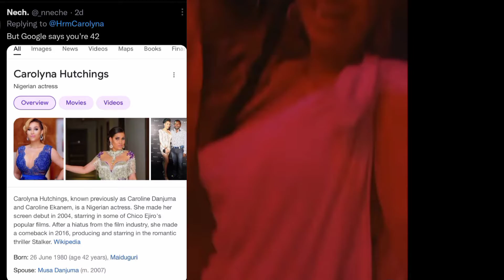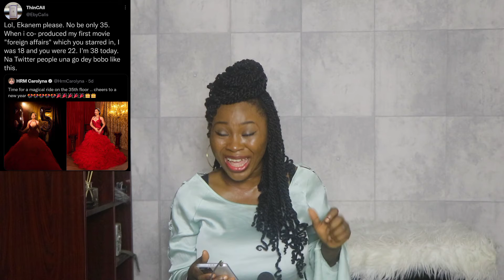CHIOMA & CAROLYN CELEBRATES BIRTHDAY DAYS APART | CAROLYN ADDRESSES FAKE AGE ALLEGATION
Carolyn address Age fraud allegations